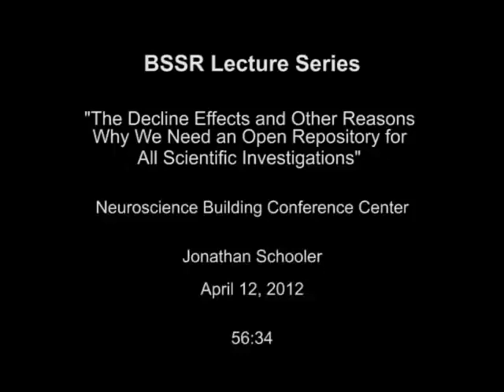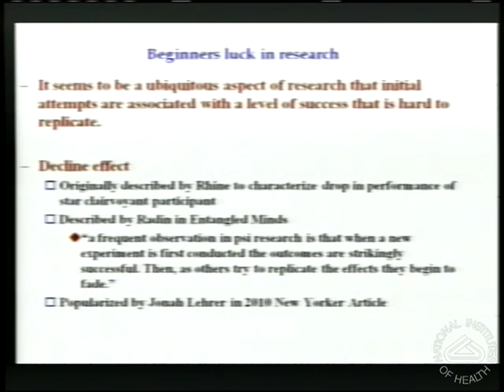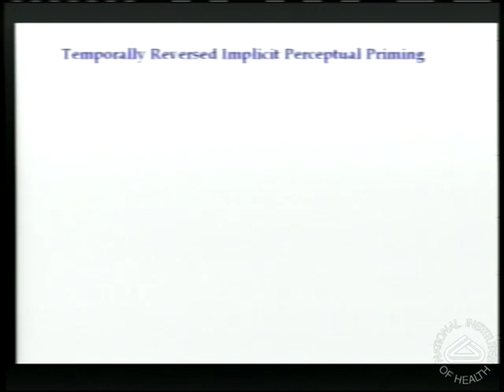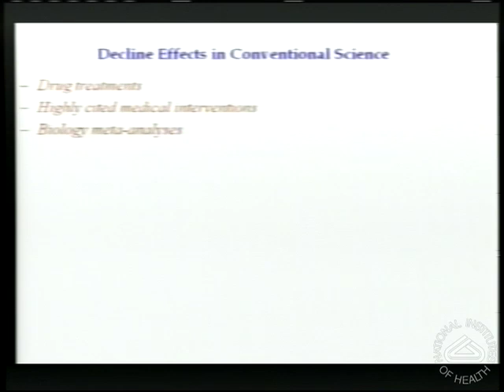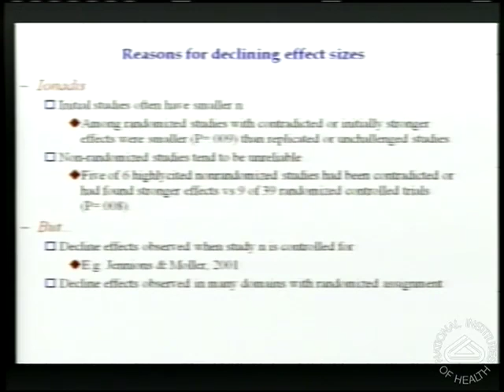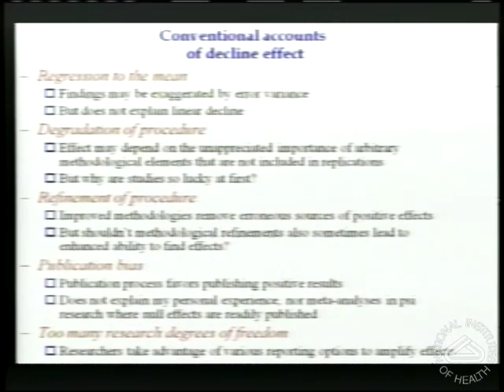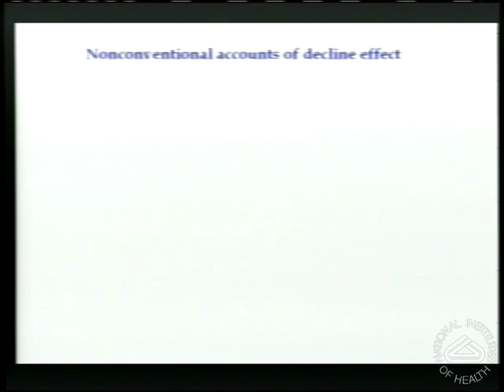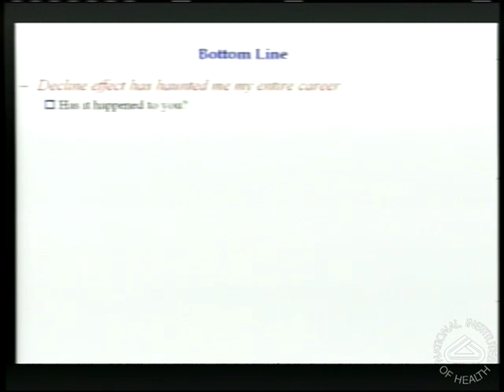BSSR Lecture Series: Decline Effects/Other Reasons Why We Need an Open Repository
Speaker - Jonathan Schooler
Why do many published scientific effects appear to diminish with time? This so called "decline effect" has been observed both in individual labs (including my own) and in meta-analyses of findings across research in biology and medicine. Although some scientists dismiss the decline effect as simple statistical self-correction of initially exaggerated outcomes the truth is that we cannot be sure until we have better access to unpublished scientific work. In this talk I will review a variety of explanations for the decline effect including regression to the mean, publication bias, and gradual deterioration in experimental methods with replication. I will also consider the possibility that it may sometimes reflect genuine changes in scientific phenomena. In order to resolve the source of the decline effect I suggest the introduction of an open access repository for all research findings, which would enable researchers to fully log their hypotheses and methodologies ahead of time, and their results afterwards, regardless of outcome. Such a repository would not only shine light on the decline effect, but would also address a number of other difficulties stemming from the current lack of transparency in the scientific process.